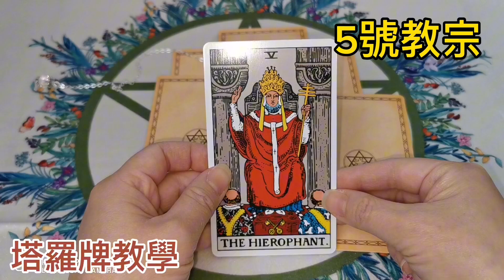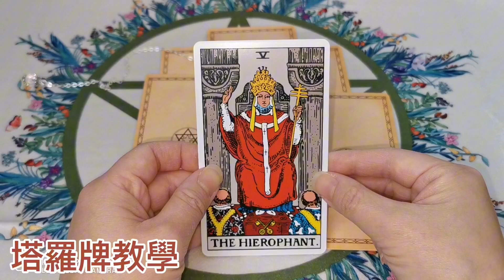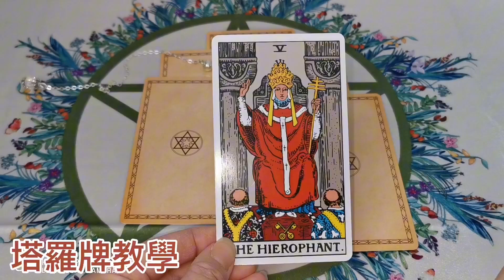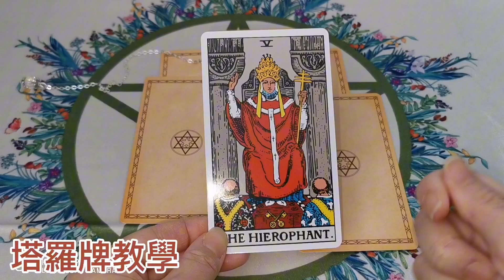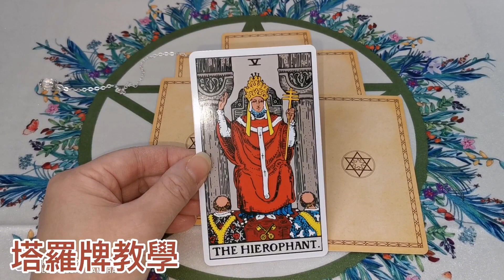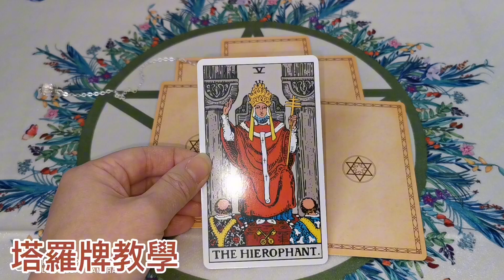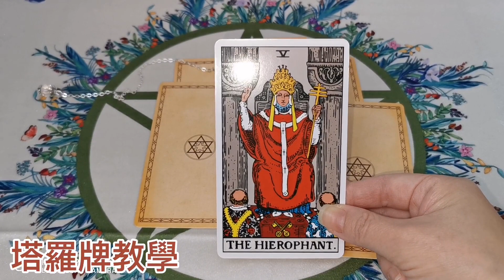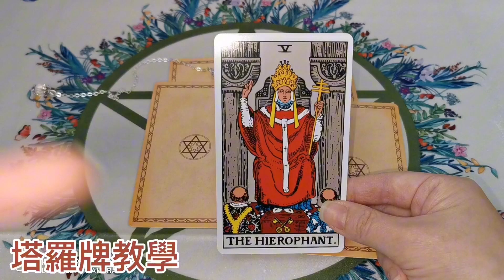教宗 塔羅［塔羅牌 基礎教學]78張偉特塔羅牌卡教學||占卜牌卡教學|塔羅牌 youtube||廣東話 塔羅牌||塔羅占卜||5分鐘學習||5號牌| 塔羅牌 Tarot 06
塔羅牌 Tarot［塔羅牌 教學］［廣東話］|塔羅牌 youtube|| |廣東話 塔羅牌||塔羅占卜||塔羅教室||5分鐘學習||5號牌| 教宗 塔羅